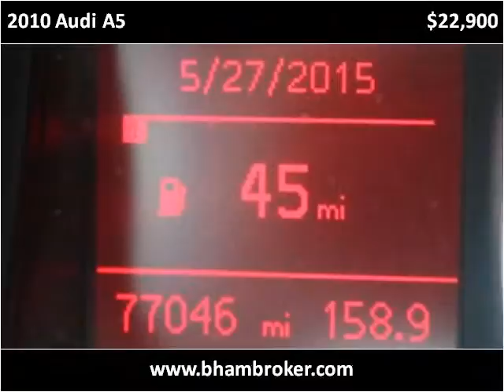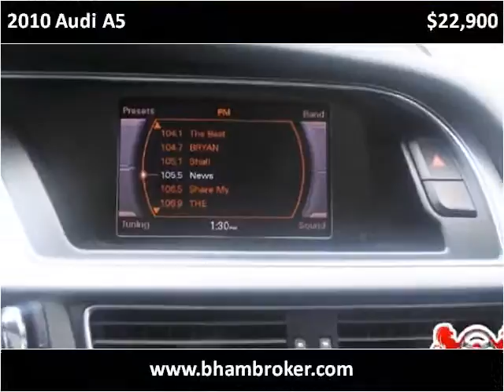2010 Audi A5 Used Cars Birmingham AL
This 2010 Audi A5 is available from Birmingham Broker.